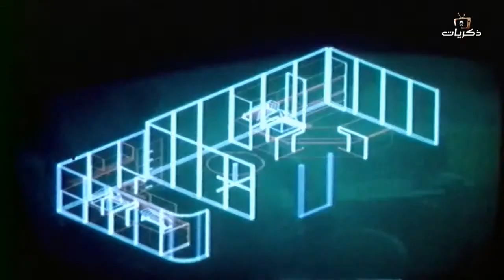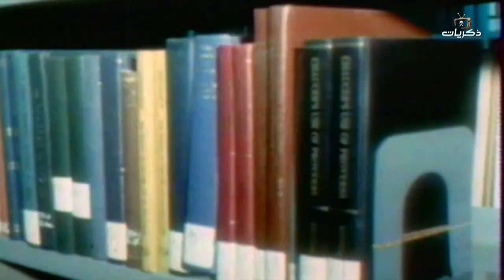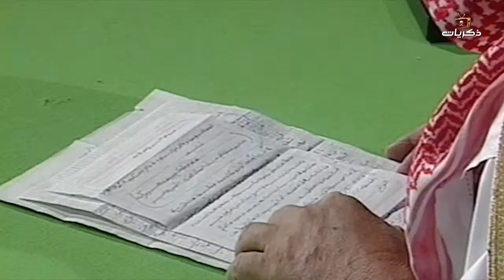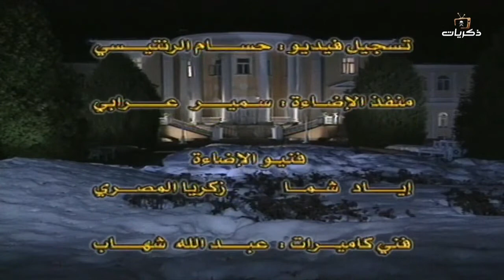مسلسل القصر الحلقة السادسة